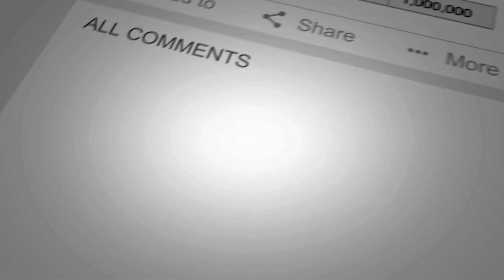EP329 More Concrete for the Water Tank and the Float Valve Floods!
In this video I share a few of the areas around the farm which I'll be using some cement for various projects...I also decide to expand the tank foundation to accommodate a second tank that I will place there and after checking on the water I see the new setting for the float valve shows it stayed open and was actually flooding over the top for who knows how long..lol